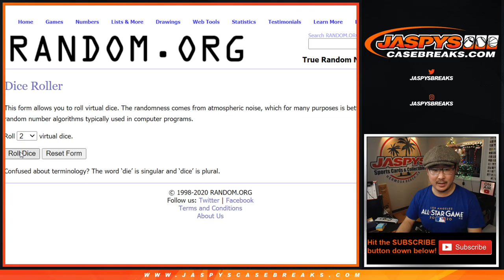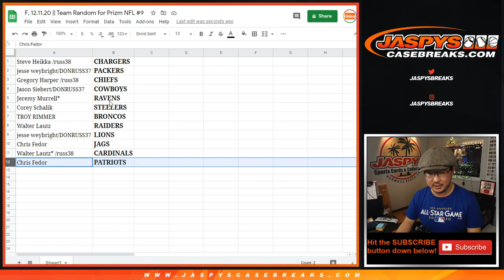F, 12.11.20 || Team Random for Prizm NFL #9